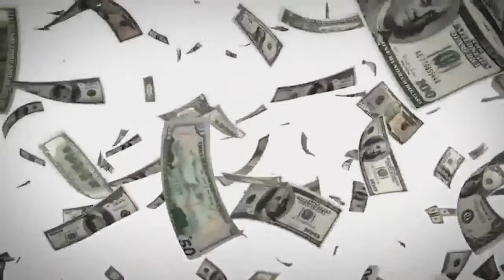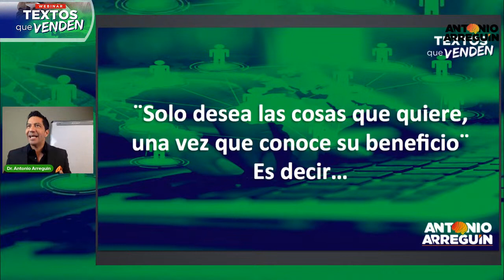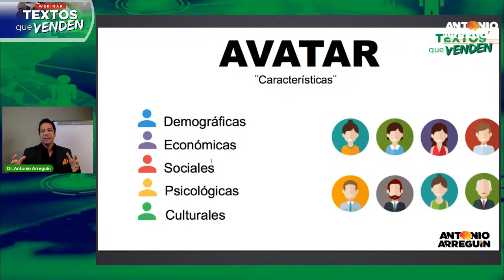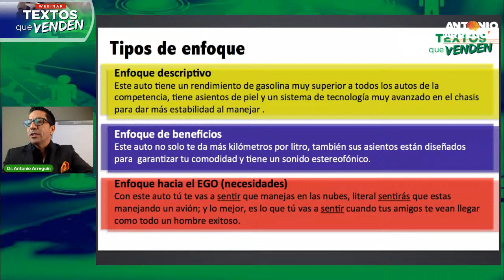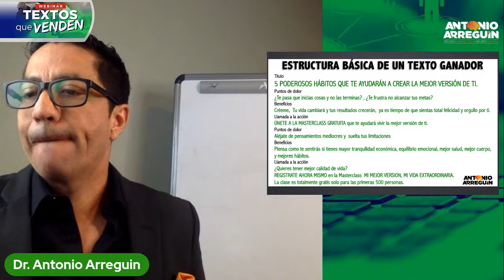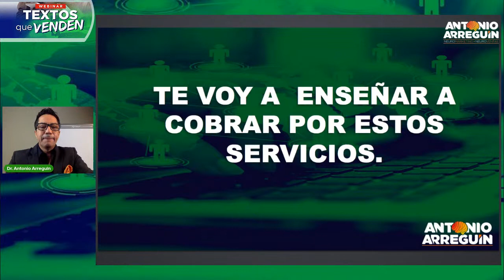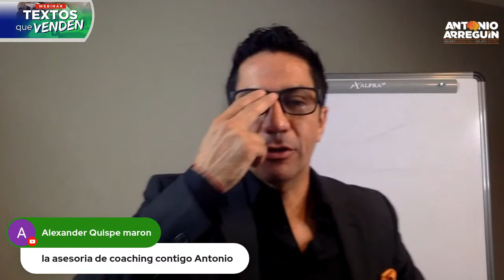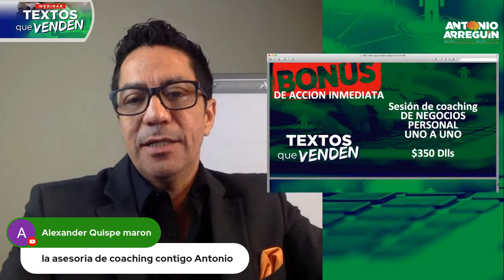💰¿Cómo INCREMENTAR VENTAS con TEXTOS que VENDEN?📊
¡Conecta con tu cliente y vende todo lo que quieras! mira el video de
MUJER EMPODERADA